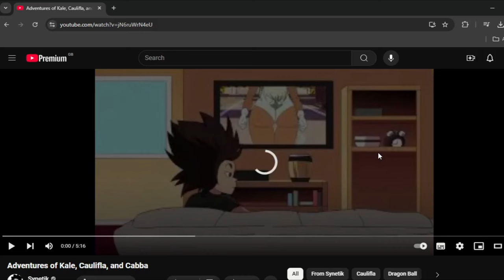Android 18 reacts to Adventures of Kale, Caulifla, and Cabba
Today I, Android 18 react to The original video was made by Synetik. Please check them out. Link to the original video down below.